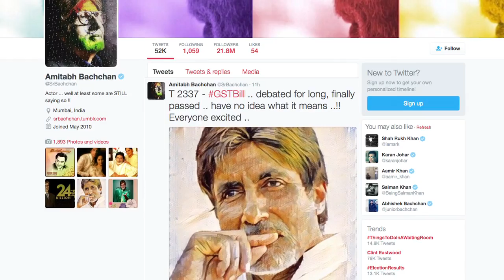You Can't ignore Big B's This Comment On The GST Bill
While everyone has hailed the passing of GST Constitutional Amendment Bill by the Rajya Sabhas, megastar Amitabh Bachchan has something really special to say on this Bill. Watch this video to find out.